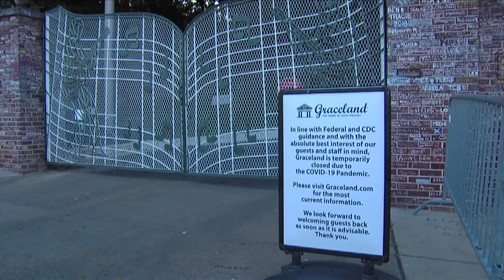Tennessee Attorney General investigating company that tried to foreclose on Graceland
"My office has fought fraud against homeowners for decades, and there is no home in Tennessee more beloved than Graceland," said Jonathan Skrmetti.